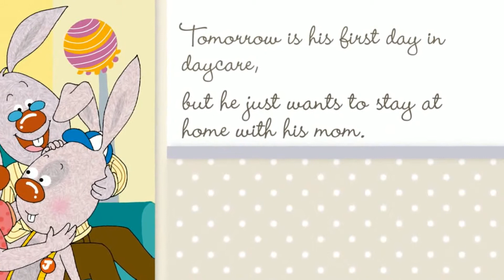Daycare-Help your kids to adjust to new changes-I Love to Go to Daycare- Children's book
Daycare-Help your kids to adjust to new changes-I Love to Go to Daycare- Children's book-bedtime story
Jimmy, the little bunny, is very upset and nervous. Tomorrow is his first day in daycare, but he just wants to stay at home with his mom. Join Jimmy to find out how his friendly teddy bear helps him to feel excited.  Finally, he discovers how much fun daycare really is!
This children's book can help your little ones overcome their worries of leaving their parents for the first time, while helping them to adjust to new changes.